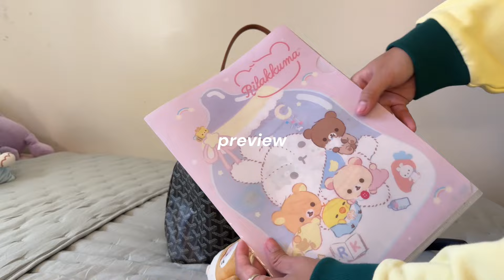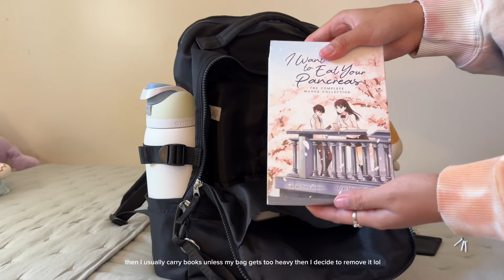⋆. 𐙚 ˚high school diaries🧚‍♀️ — what’s in my school bag! (tote and backpack edition)🎒📚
hi, everyone! another school year have started, I hope you're all having a good start and making new friends! 🎀

socials!📲
📚 study ig: @plumsnoop.ie
📷 personal ig: @cssndrllns

about me!🧚🏻‍♀️
what's my name? - hi!! my name is Jessica!
how old am I? - as of May 2024 I am 20 years old!
what editing app I used for this video? - I used final cut pro on iPad!
what camera did I used? - iPhone 15 pro max

Free Music for Videos 👉 Music by ninjoi. - Where Do I Go
Free Music for Videos 👉 Music by WABI SABI - study girl beats